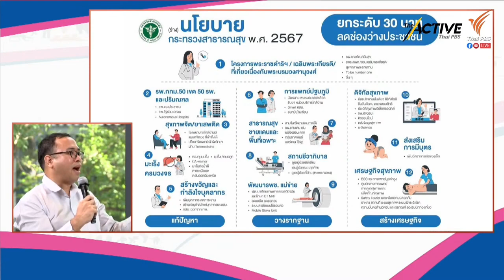เสนอ “หมอชลน่าน” ดึง “กัญชา” กลับเป็น “ยาเสพติด”